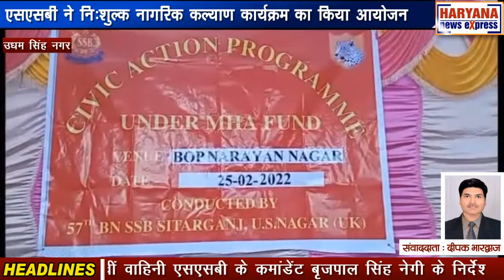उत्तराखंड : एसएसबी ने नि:शुल्क नागरिक कल्याण कार्यक्रम का किया आयोजन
जनपद उधम सिंह नगर के सीमांत खटीमा के नारायण नगर में स्थित 57वीं वाहिनी सशस्त्र सीमा बल बी- समवाय की चौकी कार्यक्षेत्र के अंतर्गत ग्रामसभा नगला तराई के दमगड़ा प्राथमिक विद्यालय में 57वीं वाहिनी एसएसबी के कमांडेंट बृजपाल सिंह नेगी के निर्देश के क्रम में नागरिक कल्याण कार्यक्रम के तहत मानव चिकित्सा, पशु चिकित्सा शिविर, कृषि उपकरण वितरण एवं खेलकूद सामग्री वितरण शिविर लगाया गया। वहीं इस दौरान मानव चिकित्सा शिविर में सैकड़ों लोगों को निःशुल्क चिकित्सा उपचार और दवाईयां वितरित की गई। साथ ही पशु चिकित्सा शिविर में सीमावर्ती पशुपालकों को पशुओं के लिए निःशुल्क दवाइयां वितरित की गई। वहीं इसी क्रम में नागरिक कल्याण कार्यक्रम के अंतर्गत उप कमांडेंट सुविंदर अंबावत, नारायण नगर कंपनी प्रभारी आनंद सिंह भंडारी और जनप्रतिनिधियों की उपस्थिति में 50 सीमावर्ती गरीब किसानों और जरूरतमंदों को फावड़ा, दरांती, खुरपी, गैंती आदि कृषि यंत्र बांटे गए। साथ ही सीमावर्ती क्षेत्र के ग्रामसभा खिलड़िया , नगला तारई व खाली महुवट ग्रामसभा के युवाओं के लिए खेलकूद सामग्री का निःशुल्क वितरण किया गया। आपको बता दें कि एसएसबी द्वारा सीमांत क्षेत्र के निवासियों के लिए समय-समय पर नि:शुल्क जन कल्याणकारी कार्यक्रम तथा जागरूकता अभियान चलाया जाता है जिससे सीमांत क्षेत्र के निवासी लाभान्वित होते रहते हैं। इसी क्रम में आज कार्यक्रम का आयोजन किया गया था। इस दौरान सभी ग्राम सभाओं के, प्रतिनिधि, ग्राम प्रधान, लाभार्थी तथा एसएसबी के जवान भी उपस्थित रहे। वहीं नगला तराई ग्राम प्रधान पति दिनेश कोहली ने बताया एसएसबी द्वारा जन कल्याणकारी कार्यक्रम के तहत जरूरतमंदों को मानव तथा पशु चिकित्सा शिविर लगाकर निशुल्क दवाइयां वितरण की गई और युवाओं को निशुल्क खेलकूद का सामग्री वितरण किया गया जिसका लाभ सीमांत क्षेत्र के लोगों ने लिया।